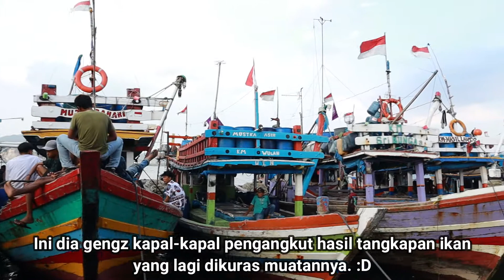BORONG SEMUA IKAN DI PASAR GUDANG LELANG | MELIHAT PROSES LELANG IKAN YANG SUPER SERU!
Di video kali ini, aku bakal nemenin nyokap belanja ikan dan teman-temannya untuk keperluan ngisi kulkas gengz di salah satu pusat belanja ikan terbesar di Lampung gengz. Yupz, namanya pasar Gudang Lelang.

Pasar Gudel atau Gudang Lelang sore itu benaer-bener rame banget gengz, seru juga sih kalo dijadiin tempat buat ngabuburit sambil belanja kebutuhan pokok dab khususnya buat pecinnta seafood atau makanan laut yaa.

Ya udah langsung aja nonton videonya ya.